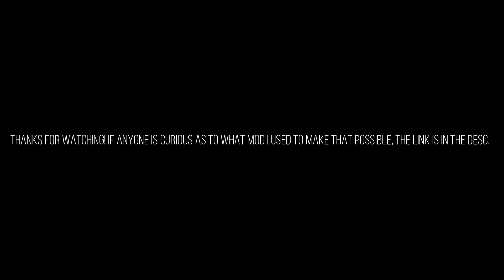Celeste Chapter 1, but 10 Badelines and 5 Oshiros are Chasing You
Hello again guys. Sorry for my very infrequent uploads, but I wanted to publish a video again. This is from my favorite game Celeste, but a mod called extended variants. It was kinda hard, but only took about 30 minutes. Really only 3 levels gave me issues.